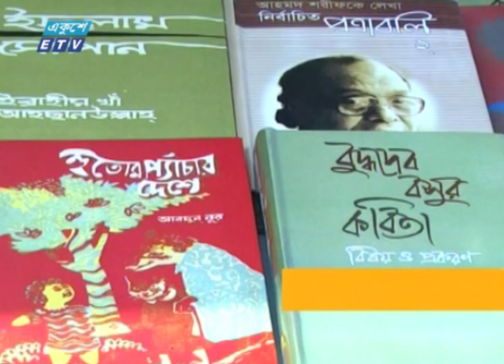শুরু হচ্ছে অমর একুশে বইমেলা | ETV News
আগামীকাল থেকে শুরু অমর একুশে বইমেলা। এবারই প্রথম বই যাচাই-বাছাইয়ে টাস্কফোর্স করেছে বাংলা একাডেমি। যেকোনো ধরনের উস্কানিমূলক কার্যকলাপ নিয়ন্ত্রণ করবে ঢাকা মেট্রোপলিটন পুলিশও। রাসেল খানের রিপোর্ট। ছবি তুলেছেন হাফিজুর রহমান।